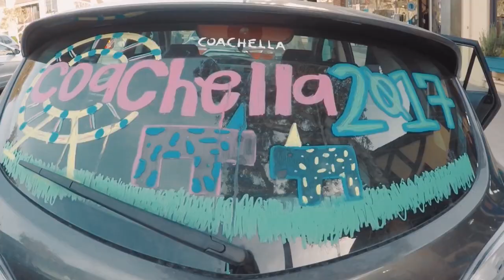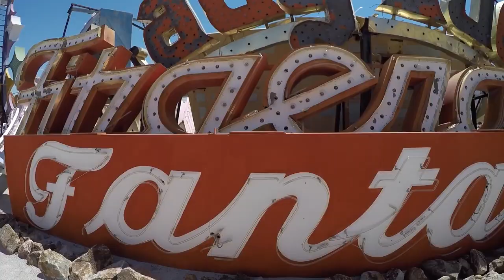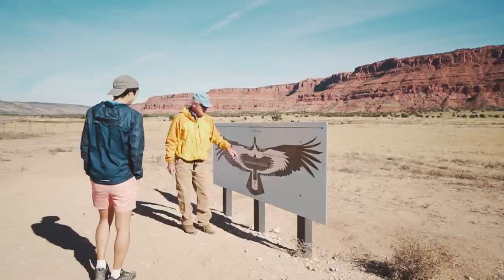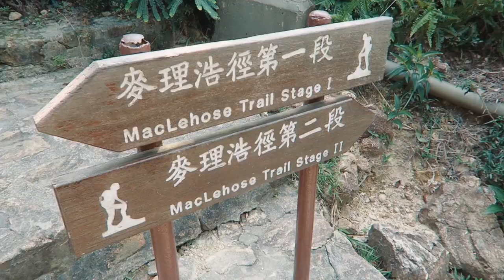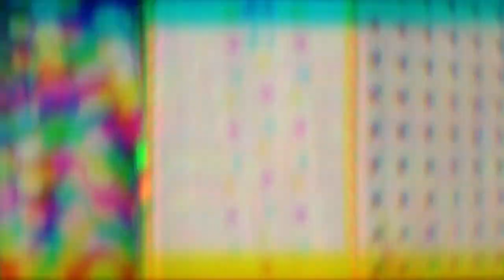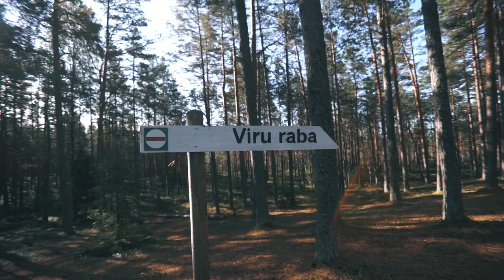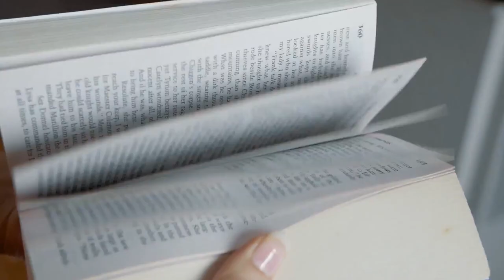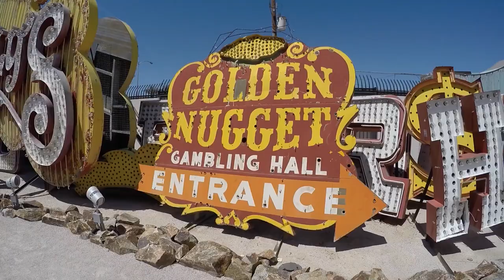New Summer Hits 🌱 Best Of Deep House Sessions Music Chill Out Mix #219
★ Video by ★

0. Pete Grace - No Dancing (Official Video) ft. Matt Martino
1. Skylar Grey - Coming Home (Hush The Kings Remix)
2. Soundwaves - Found My Way
3. Pascal Junior - After All
4. TRU Concept - Save Me (ft. Pershard Owens)
5. Way We Feel (Extended Mix) - Ela Van Wolf
7. Zita - willow (ft. Jonah Baker)
8. Nadro & Timmy Commerford - Tropical Love (Official Lyrics Video)
9. Nicolas Haelg & Alfie Rhodes - Callin' Your Name (ft. Syren)
10. Nora Van Elken - Fallin'
11. Carda - Wasted (Lyrics) ft. Emily Falvey
12. Charlie Puth - Attention (Hakan Akkus Remix)
13. -DeepFresh- -- Thomas Hayden, Mr. Saccardo - Burn (Ft. Elly Ray) (Mr. Brackets Remix)
14. Desib-L - Your Eyes (Original Mix)
15. Devan - Never Let Me Go (ft. Elisha Sounds)
16. DRESSD - In The Air Tonight (Lyrics) ft. Maja Amcoff
17. Endless feat. Maria Grosu - You got It (Iulian Florea Remix)
18. Haid Kpaquira - Everglow (Official Audio)
19. ADGY & BOKSAY - Like You Do

✔️Mystical Muzic is created to promote and support new artists, (musicians/labels, composers, producers, photographers/filmmakers) who want to create a fan base. Send your song or video on Mystical Muzic